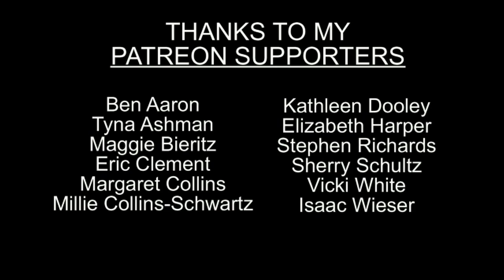Girl Without a Pillow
Lyrics below.

GIRL WITHOUT A PILLOW  (Hogan/Schwartz)

no softness to call her own
she whispers in the darkness
I can't afford to grow
place your empty hand on her heart
but don't get cut on the shards
Girl without a calling
she hides behind the moon
she wipes her tears on rocks and slag
someone's got to find her soon
If not me then someone
please, please carry her home
Girl without a shadow
so she sings to herself
and behind her in an open jar
a dream sits on the shelf
too young to love, too old to cry